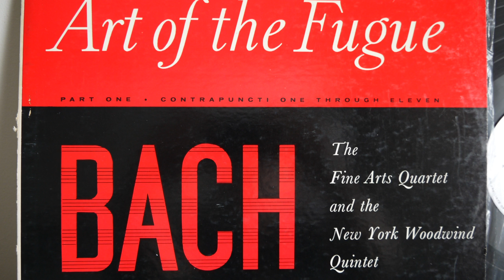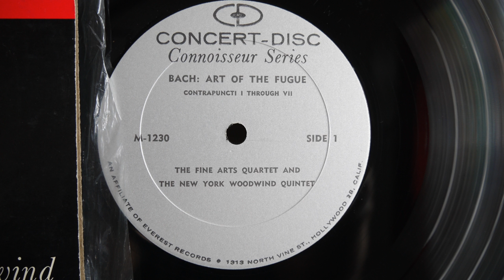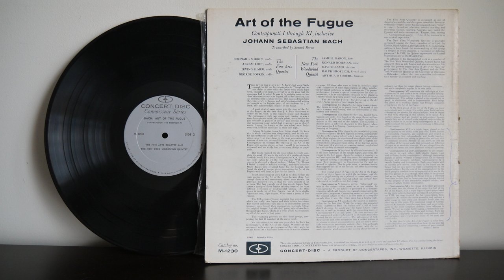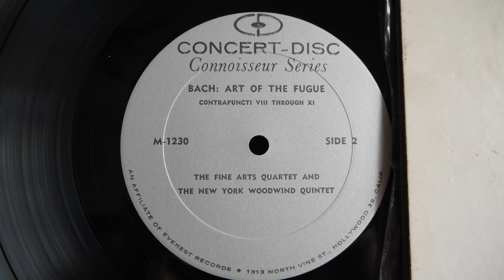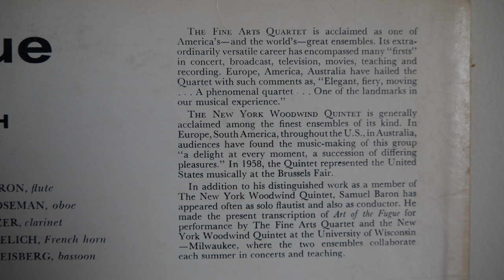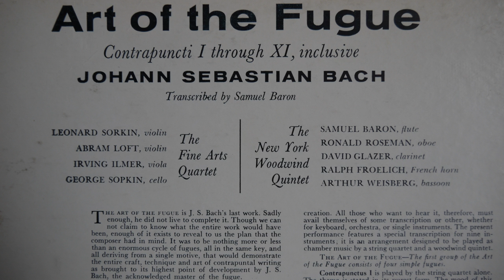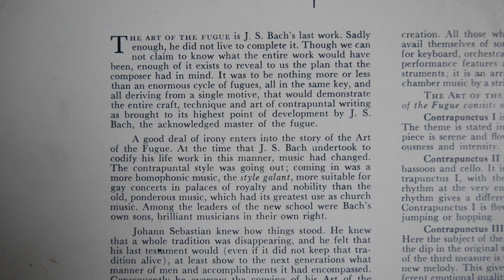Art Of The Fugue Contrapuncti I-XI Bach (1963) New York Woodwind Quintet Fine Arts Quartet